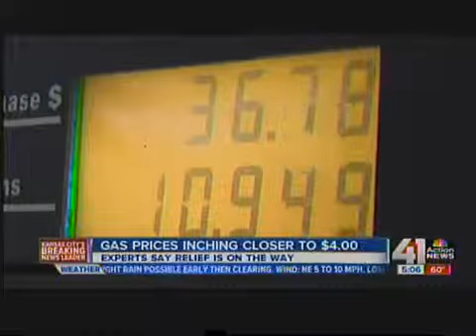Another big jump seen in KC gas prices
Gas prices have already soared above $4 a gallon in nine states, and we took a giant step toward that mark here in Kansas City in the past 24 hours.